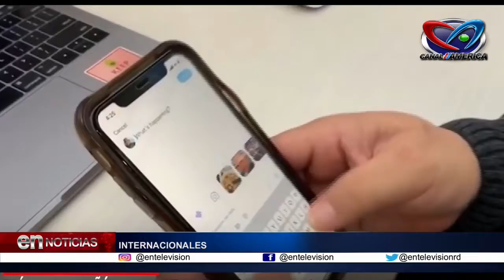Elon Musk despedira a muchos mas de lo acordado de Twitter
p. Michelle